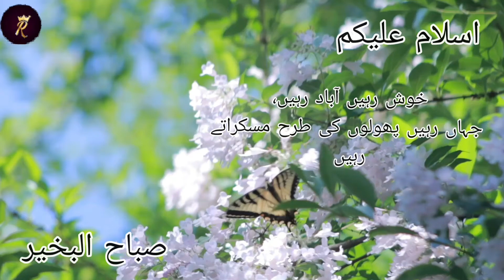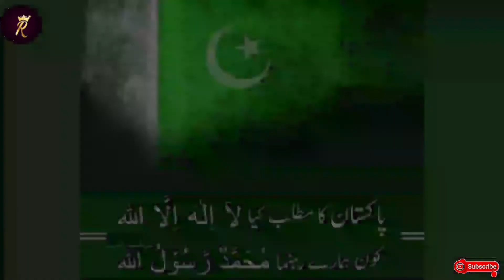Thai Veg Fried Rice Recipe ♡Elegent, Wonderful & Amazing Thailand Veg Fried Rice ♡ Ruby Hoor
Elegent Thai Veg Fried Rice Recipe ♡ Ruby Hoor

    Elegent Thai Veg Fried Rice is the name of this dish 😋  😍 ..
   This Dish Beyond Awesome,,Wonderfull 😋 😍 &Yummy...
   I hope You Enjoy this Superb Recipe 🤩 ..

Cooking With Ruby Hoor 👈